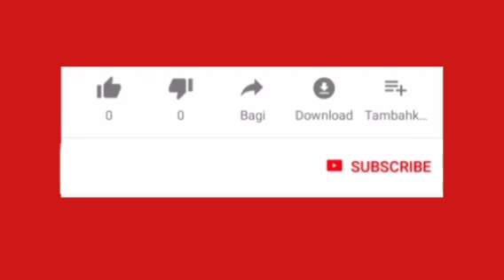मां पार्वती के नाम पर लड़कियों के सबसे सुंदर नाम/unique baby girl names/ladkiyo ke naam/girls name